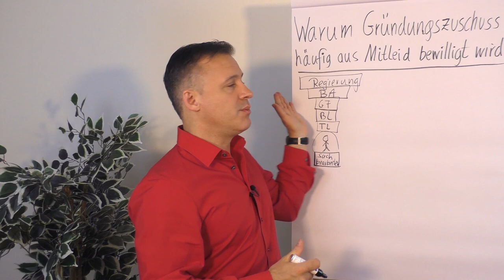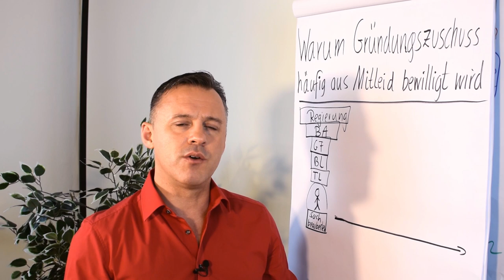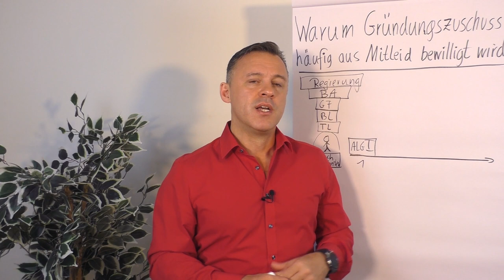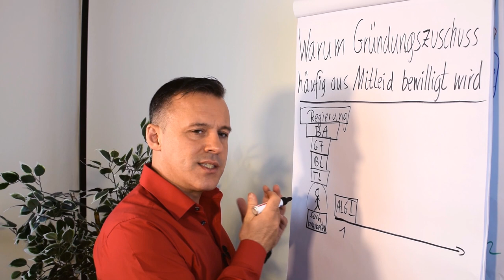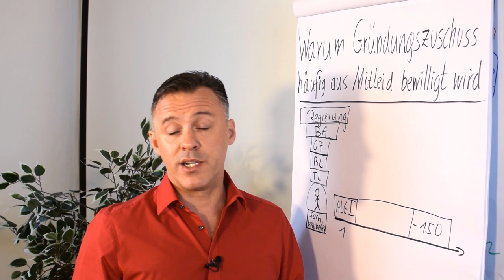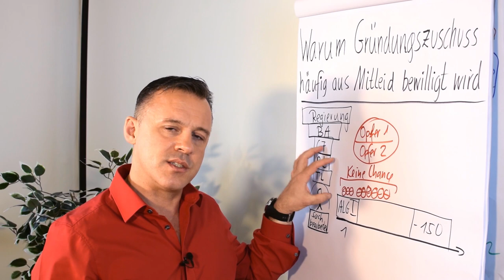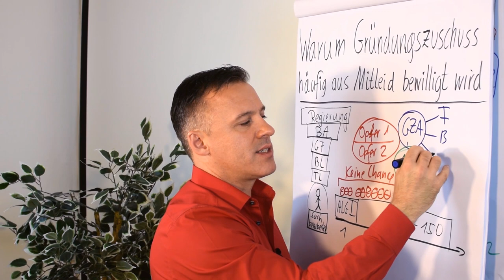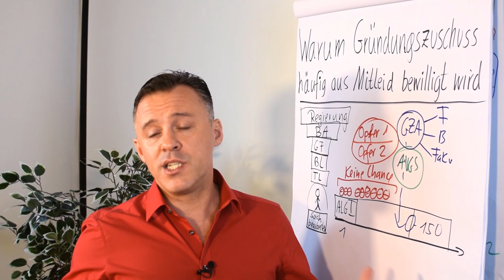Warum Gründungszuschuss häufig aus Mitleid bewilligt wird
Gründungszuschuss beantragen: Aus der Arbeitslosigkeit wechseln in die selbständige Tätigkeit
Ausführliche weitergehende Informationen, um erfolgreich den Gründungszuschuss zu beantragen, z.B. welche Informationen und Unterlagen die fachkundige Stelle von dir benötigt sind, oder weitere Regelungen zum Gründungszuschuss, erhältst du unter:

Die KfW-Gründercoach-gelisteten und BAFA-zugelassenen sowie AZAV und TÜV-Nord-zertifizierten Unternehmensberater und Trainer des X-GROUP Instituts in Berlin unterstützen Gründer und Unternehmer bei der Gründung, Business-Plan-Erstellung, bei der Beantragung von Fördermitteln, dem Unternehmenswachstum sowie der Betriebsübergabe.